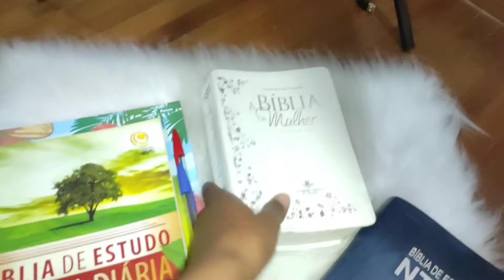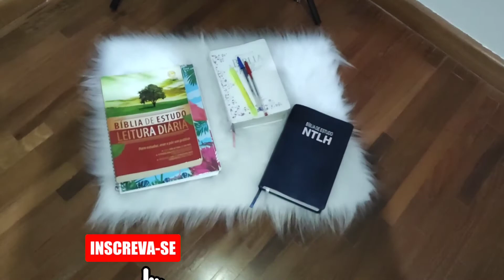ORANDO COM DEUS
Olá meus amoresl!!!
No vídeo de hoje, vim compartilhar com vocês, meu cantinho de oração.

📍CashBack Cuponomia - Ganhe cashback e cupons exclusivos em todas suas compras e ainda RECEBE PARTE DO SEU DINHEIRO DE VOLTA***
No ato de sua inscrição, você já ganha R$5,00.

📍CashBack Méliuz - Ganhe cashback e cupons exclusivos em todas suas compras e ainda RECEBE PARTE DO SEU DINHEIRO DE VOLTA***